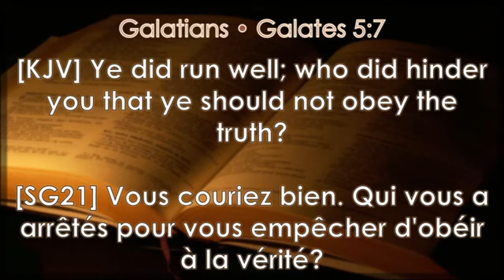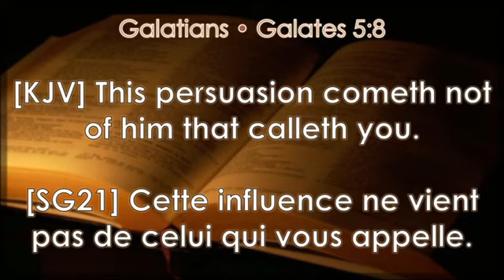CMCI BENIN - LE DRIGEANT MONDIAL DES JEUNES ET ETUDIANTS A LA BASE AUXILLIAIRE DE ZOGBODOMEY ep1